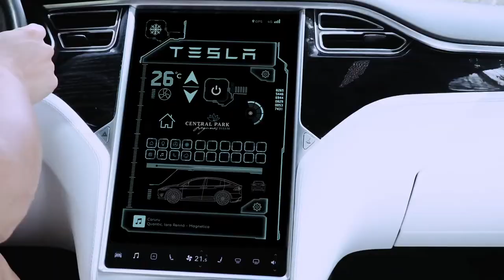Real Estate Business Summit 2021 - Nuestro CEO Nico Wilmes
Estamos feliz participar en el primer Real Estate Business Summit de Tulum.

INMOBILIARE es la publicación más prestigiosa de negocios inmobiliarios en Latinoamérica